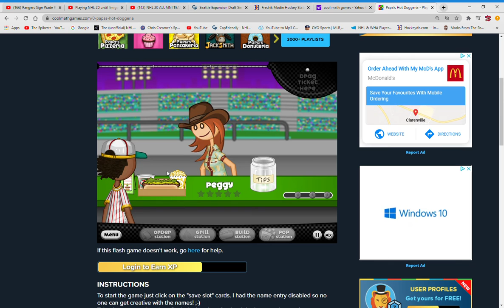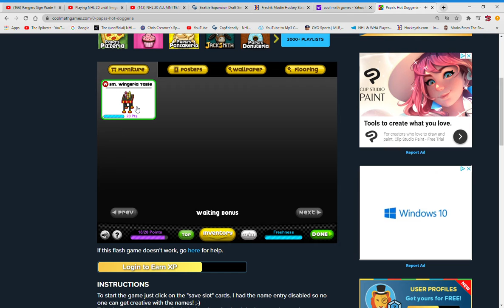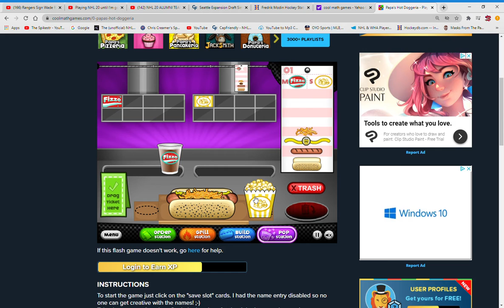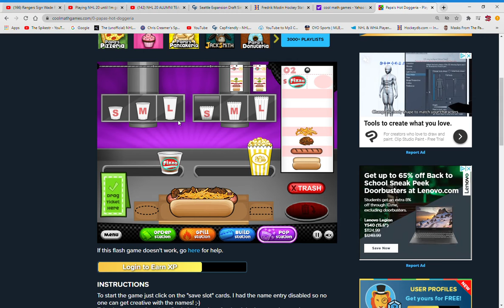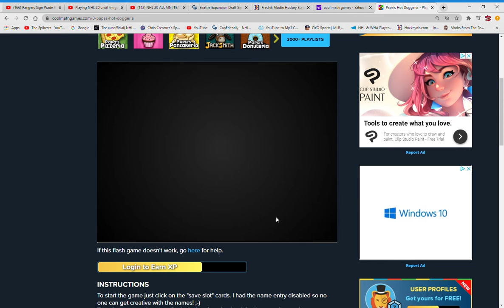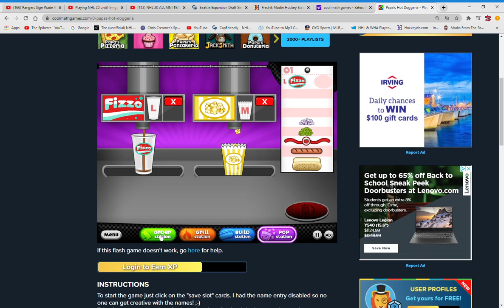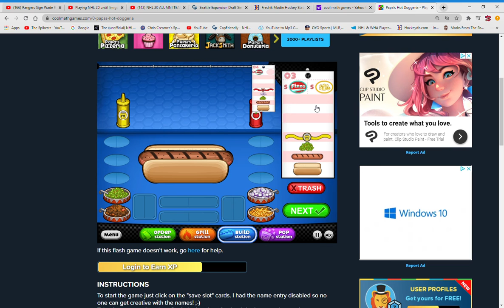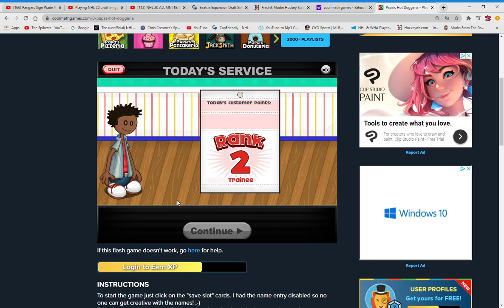Playing Papa's hot doggaria for the first time on video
this was my first video with me talking in over two years now